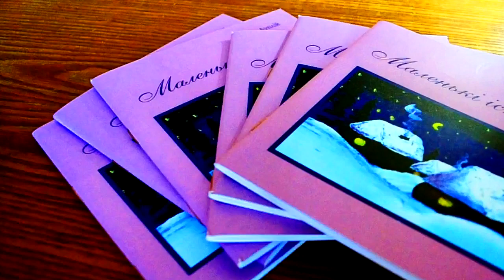Психологический рассказ о том как не повезло в любьви МАРА из книги "Маленькие истории" читает автор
Психологическая история о том как не повезло в любьви МАРА из книги "Маленькие истории" читает автор